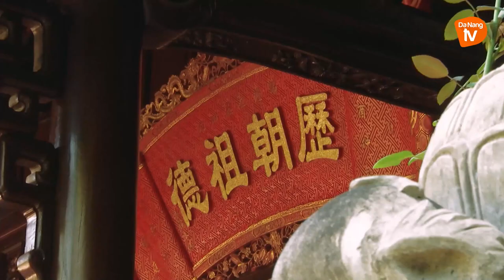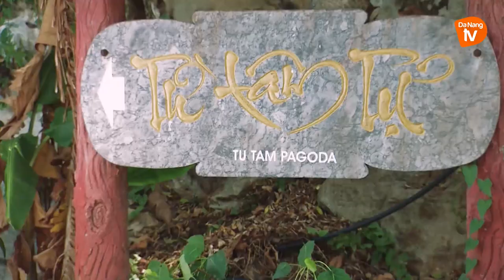CẢNH SẮC NON NƯỚC